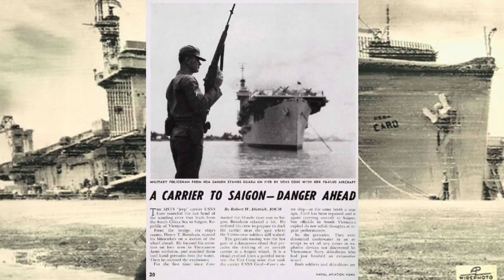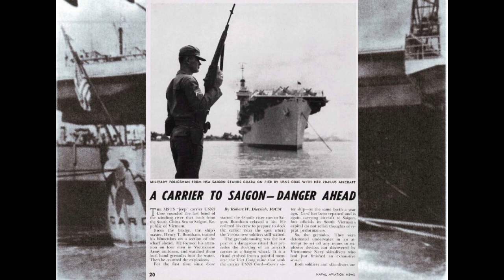KAPAL INDUK AMERIKA DITENGGELAMKAN VIET CONG DI PERANG VIETNAM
ternyata dimasa perang viet nam, dengan teknologi rendah pun vietcong pernah membobol dinding kapal induk amerika usns card, dan ini menjadi salah satu simbol perlawanan
vietnam utara pada saat itu Tenggelamnya “kapal induk” USNS Card pada tanggal 2 Mei 1964 adalah kemenangan propaganda yang menakjubkan bagi Viet Cong, namun sangat sedikit yang diingat dari peristiwa itu hari ini.
kapal induk usns car merupakan kapal induk era perang dunia 2 dengan bobot hingga 16600 ton
 Sejak tahun 1961 dan seterusnya, Card dan USNS Core secara teratur berlabuh di Saigon untuk membongkar senjata artileri berat, kendaraan pengangkut personel lapis baja M113, pesawat,
 helikopter, dan amunisi